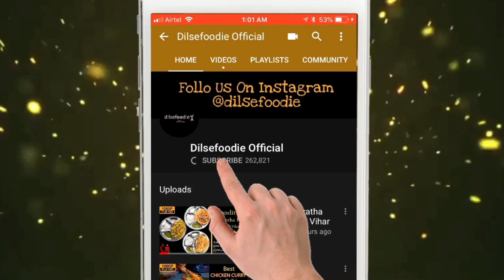Easy To Make Palak Paneer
The Simple And Best Way To Make Palak Paneer At Home